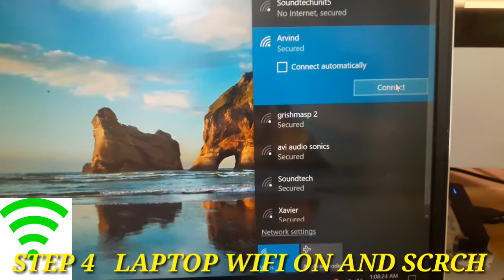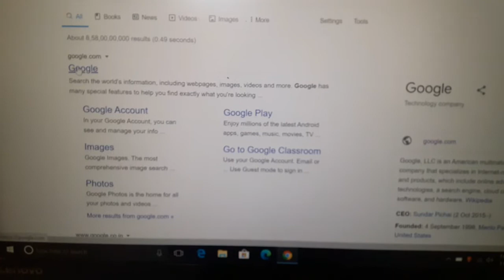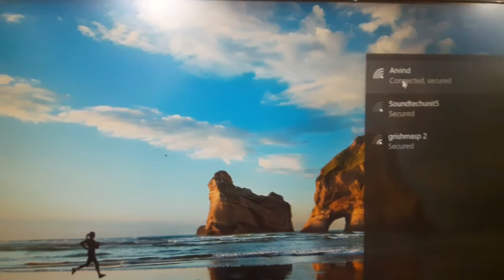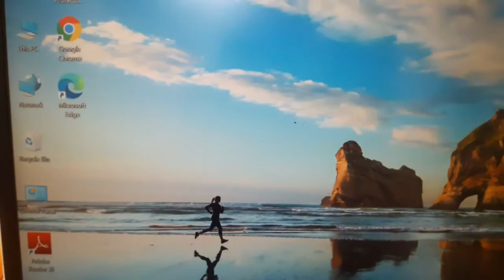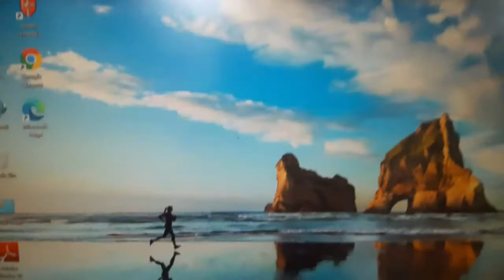How to cannect internet from mobile to laptop,Desktop,pc,via hotsport